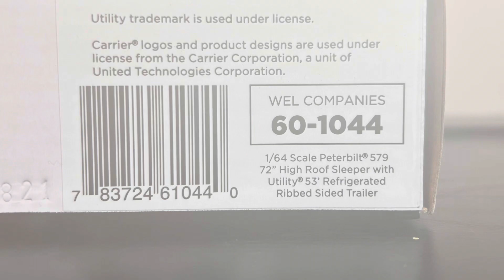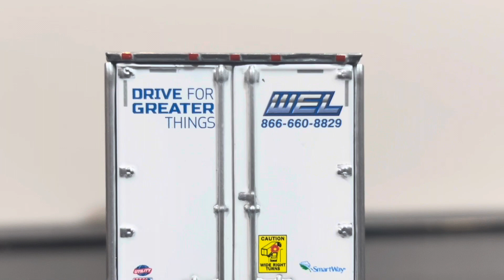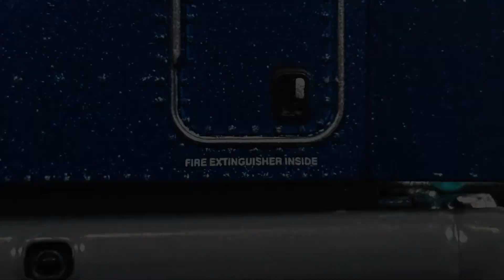⁠DCP by First Gear | @welcompanies | Peterbilt 579 | Diecast Review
It’s all coming in play, this is my 11th diecast truck so far, I can’t wait to have many more later on.